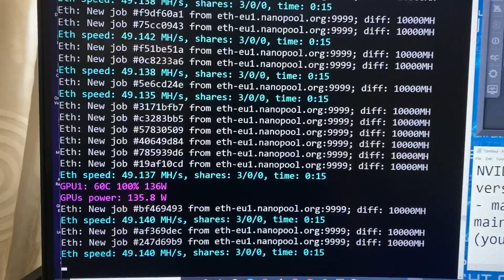RTX 3060 MSI Ventus 3X OC ETH Hashrate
Unstable: 50mh/s : mclock above 1200
A little but stable: 49.1 : mclock 1250
Stable: 48.8mh/s : mclock 1200, power lim 70

You can play around with power limits.
In this video was able to run at 49.1mh/s but later keep crashing when I try to access the rig. So if you are frequently checking your rig (i mean opening monitor, moving mouse, etc) then I would recommend stay at stable settings.

Happy mining guys!

Invest and Earn with Gate.io Wallet!